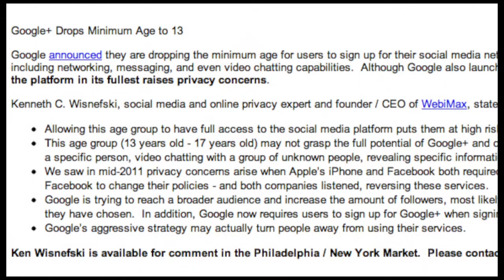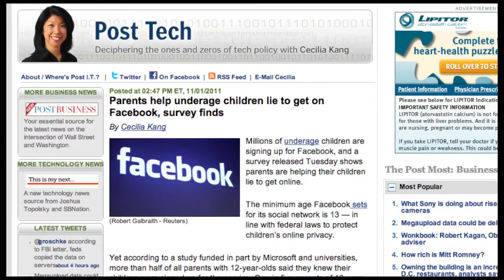IETV: Google+ Age Minimum Makes No Difference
If you're worried sick about 13-year-olds now being allowed on Google+... don't be. Here's why.